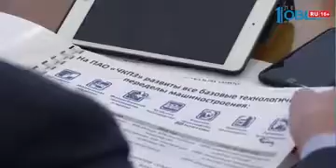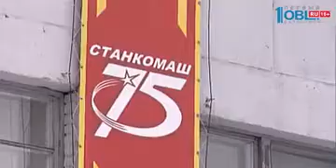В Челябинске может появиться индустриальный парк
Новый индустриальный парк может появиться в Челябинске. По производству автокомпанентов. Площадкой губернатор Борис Дубровский предложил выбрать кузнечно-прессовый завод. На его площадке могут разместиться малые или средние предприятия. Которые будут выпускать продукцию для ЧКПЗ или использовать их детали на своих сборках. Все подробности - у Ивана Лежнина.

Собственных площадей у ЧКПЗ не хватает. Индустриальный парк будет создан на базе завода Урал при участии кузнечно-прессового. С инициативой выступил губернатор Борис Дубровский во время визита на производство. ЧКПЗ сейчас - одно из ведущих предприятий машиностроения. Там выпускают штампованные колесные диски, детали для автомобилей и тракторов, жд-транспорта, нефтегазового комплекса. В индустриальном парке могут расположиться предприятия малого и среднего бизнеса, ведущие смежную работу. Например, по выпуску комплектующих. Или сборке сельхозтехники из деталей ЧКПЗ. Это даст толчок развитию бизнеса в регионе. Губернатор Борис Дубровский поручил правительству совместно с заводом в течение месяца разработать несколько вариантов бизнес-плана.